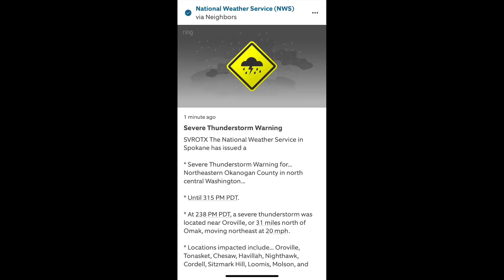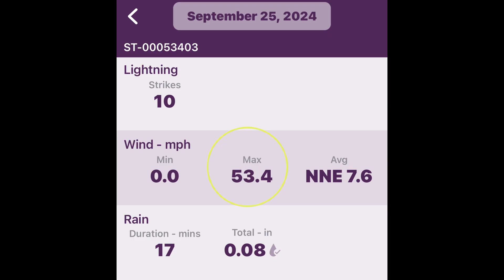Storm Cell Slams Nine Mile Ranch 9.25.24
Severe thunderstorm in NE Okanogan County 9.25.24